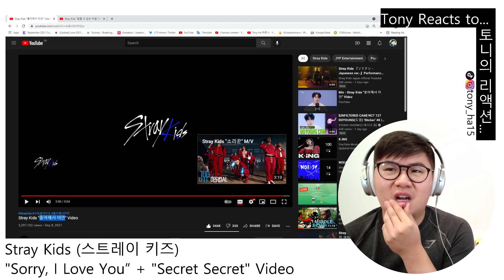Stray Kids 스트레이 키즈 - "좋아해서 미안 Sorry I Love You" + "말할 수 없는 비밀 Secret Secret" Video Reaction 비디오 리액션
What has been your fave SKZ NOEASY Video, so far?🤔
⬇More STRAY KIDS (스트레이키즈) Reactions 😁⬇

*⬇TIMESTAMPS⬇*
0:00 - Intro
1:58 - 좋아해서 미안 (Sorry I Love You)
7:38 - 말할 수 없는 비밀 (Secret Secret)
14:01 - DOMINO IS COMING!!!